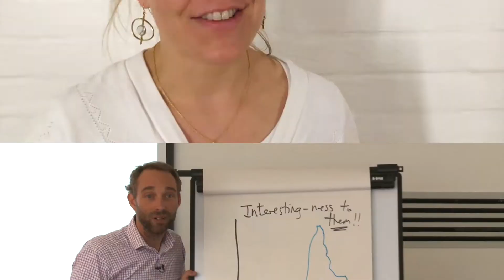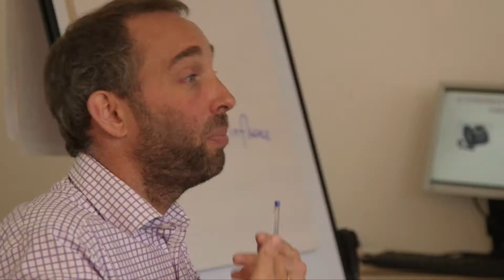Mastery Programmes from Bright Spot Fundraising